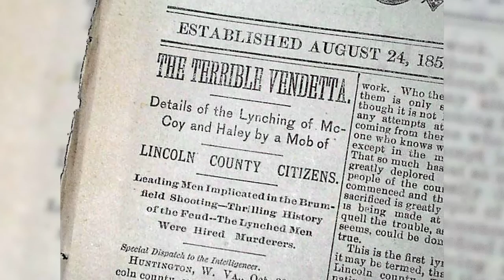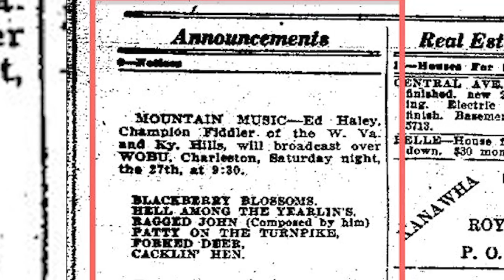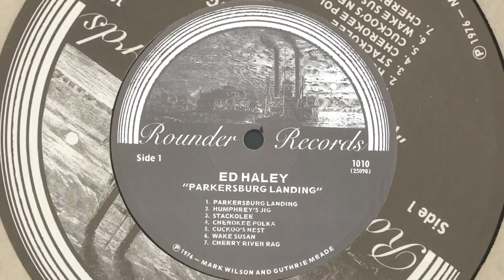Ed Haley 2015 West Virginia Hall Of Fame Induction Vignette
2015 West Virginia Hall Of Fame Induction Vignette
Produced by Brainwrap Productions
Script by John Lilly, Michael Lipton and Gavin Wissen
Narration by Larry Groce
Engineering by Francis Fisher
Additional Research by Gavin Wissen